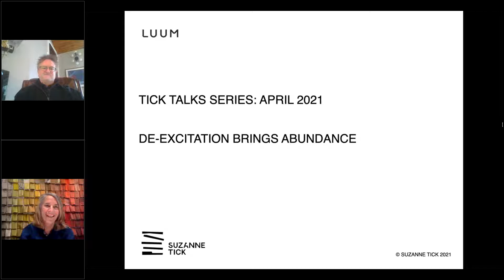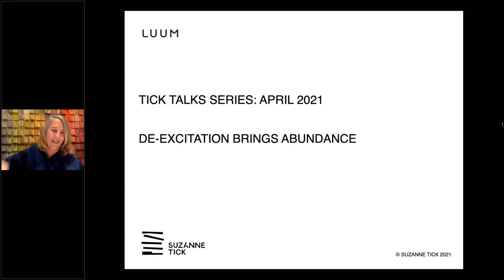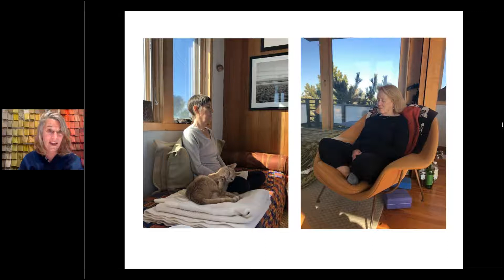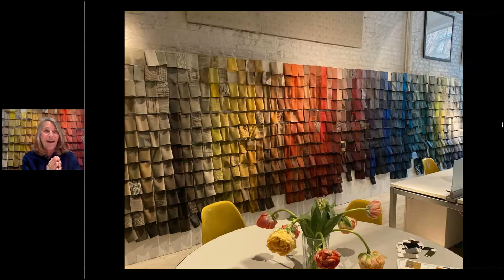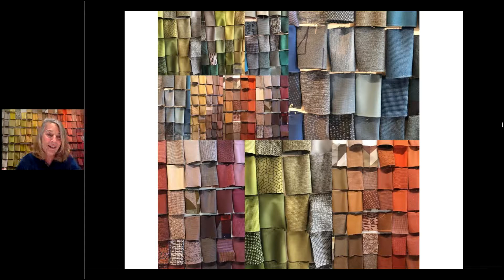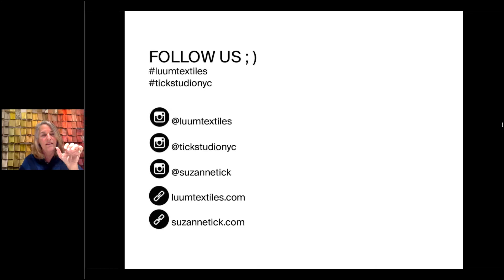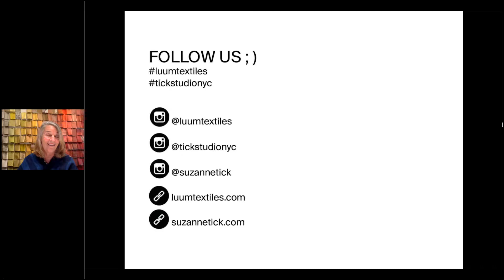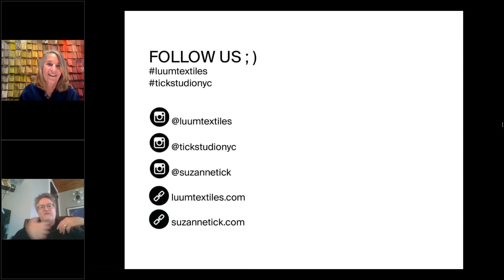Tick Talks (9) - De-Excitation Brings Abundance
A talk that pairs the techniques of Vedic meditation and the world of unbounded color choices.